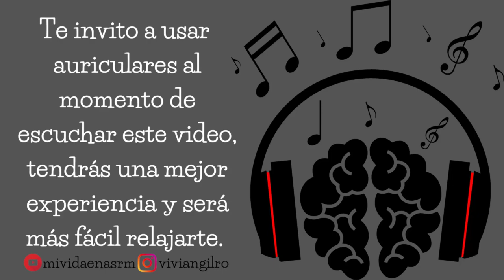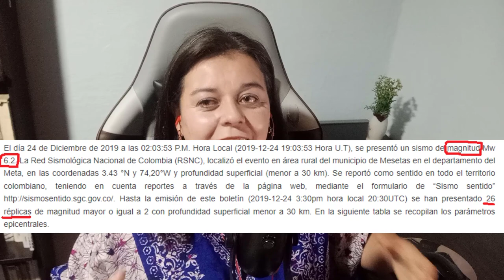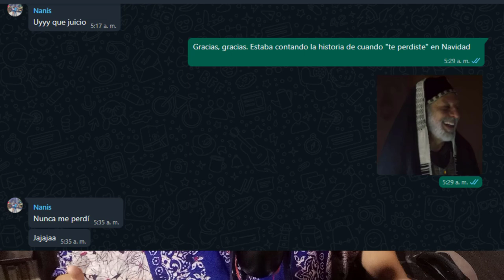Story Time - Mi Hermana Se Perdió en Navidad | ASMR Colombiano | Susurros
En este video te cuento la historia de cuando mi hermana se perdió en navidad, para que sientas ASMR.